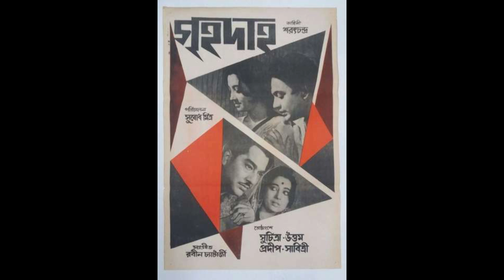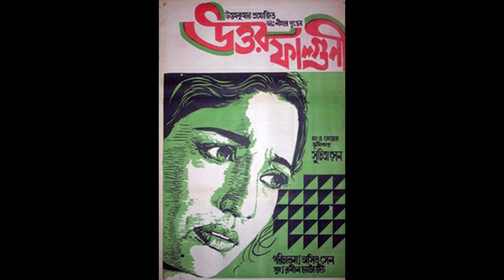Celebrating Uttam Kumar | ft.Sayandeb Chowdhury (A/O: Uttam Kumar-A Life in Cinema) | B'day Special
Uttam Kumar, the legend of Bengali Cinema, continues to be the biggest icon of the industry and its audience, even 40 years after his passing away. His stardom and afterlife surpasses all, as vividly analysed by Sayandeb Chowdhury in his book, Uttam Kumar-A Life in Cinema. The book looks at the phenonmenan of Uttam, the actor, the star and the human being from multiple perspective as it takes us through the golden era of Bangla Cinema. We have the pleasure of hosting Sayanda in this long discussion celebrating the legend on his 96th birth anniversary, as we try understand the superstar better and why there has never been anyone like him. Hope you enjoy the video!